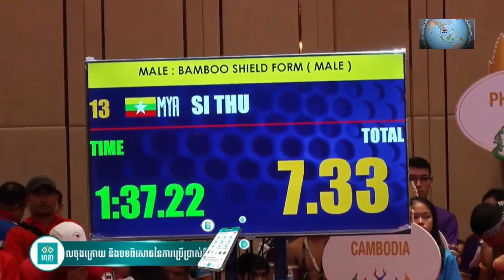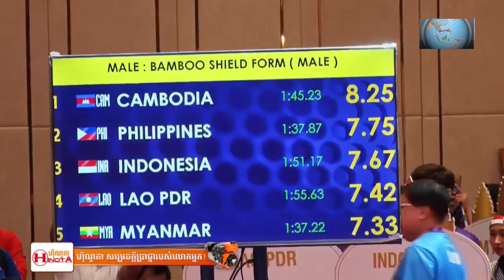KUN BOKATOR Finals ♂️ 🇵🇭🥈, 🇰🇭🥇, 🇮🇩🇱🇦🥉 | Bamboo Shield | SEA GAMES 2023 | Mark James Lacao 🇵🇭🥈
00:00 Intro
00:17 Indonesia BRONZE
03:38 Laos
07:22 MYANMAR BRONZE
10:38 PHILIPPINES SILVER
14:04 CAMBODIA GOLD
18:04 CONFIRMATION OF RESULTS and Celebration
20:15 Medal ceremony
25:26 National Anthem of Cambodia

The Kun Bokator competition at the 2023 Southeast Asian Games, with 21 events, took place at Hall C, Changvar Convention Centre, Phnom Penh, Cambodia from 4-8 May 2023. The sport will mark its debut at the Southeast Asian Games. Kun Bokator is a Khmer martial art dating back two millenia and a UNESCO Intangible Cultural Heritage.